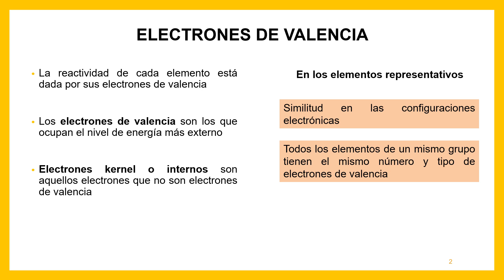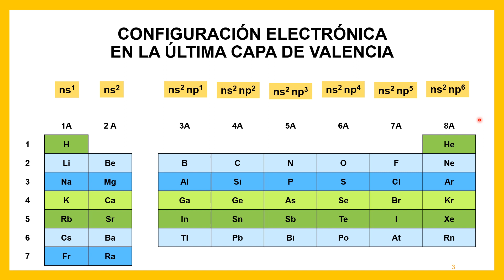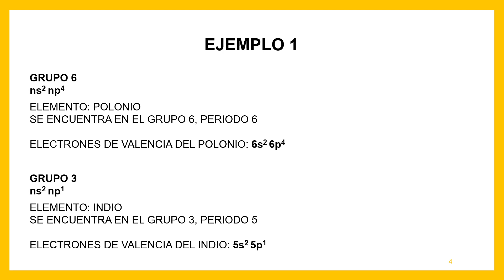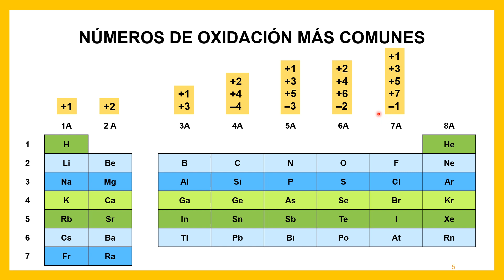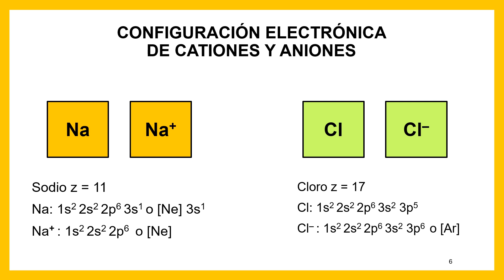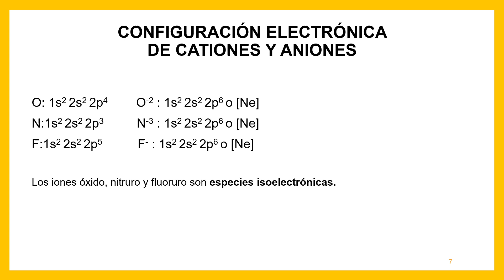Elementos representativos - Electrones de valencia y estados de oxidación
Como identificar los electrones de valencia y los estados de oxidación en los elementos representativos.

- Identificar electrones de valencia por grupo.
- Estados de oxidación por grupo.
-Identificar orbitales en la capa de valencia por grupo (electrones más externos/ electrones de la última capa).
-Configuración electrónica de aniones.
-Configuración electrónica de cationes.
- Especies isoelectrónicas.

REFERENCIAS:
Suit, H. (2013) Proton: The Particle. International Journal of Radiation Oncology, Biology, Physics. 87, (3), 555 – 561.
Chang, R., Goldsby, K. A. (2013). Química. (11va ed.). México. Mcgraw-Hill Education.
Ebbing, D. D., Gabbon, S.D. (2009). General Chemistry. (9a ed.). United States of America. Houghton Mifflin Co.
Brown, T. L. (2004). Química. La ciencia central. (9a ed.). México. Pearson educación.